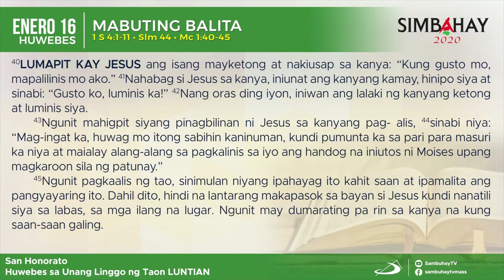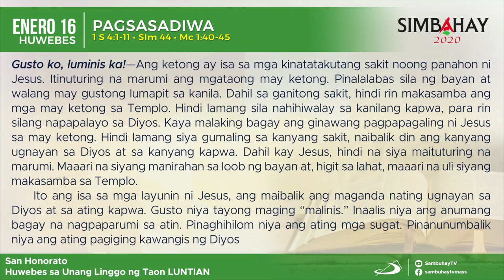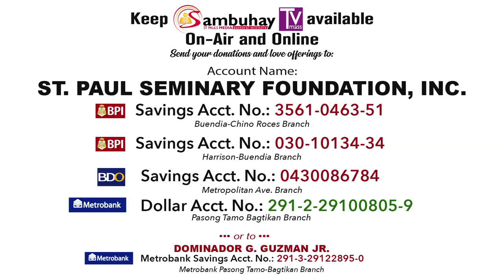Simbahay | Huwebes sa Unang Linggo sa Karaniwang Panahon | Enero 16, 2020